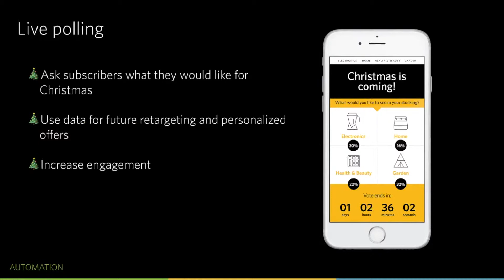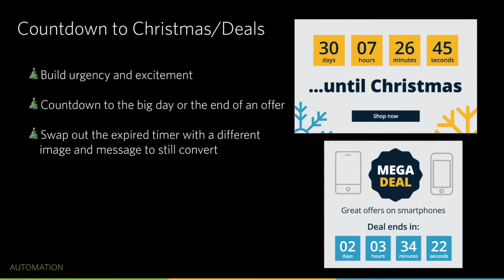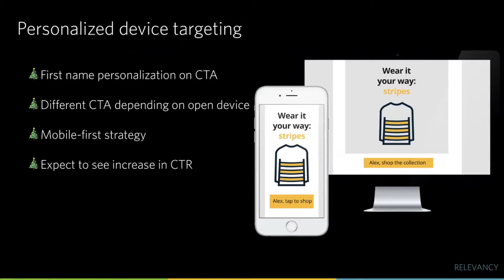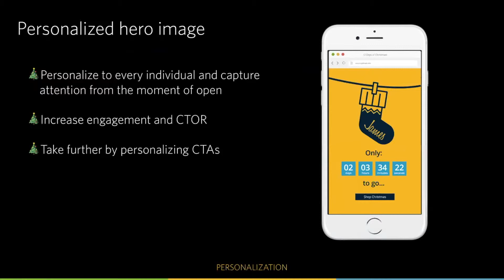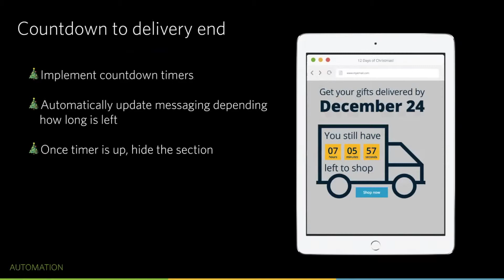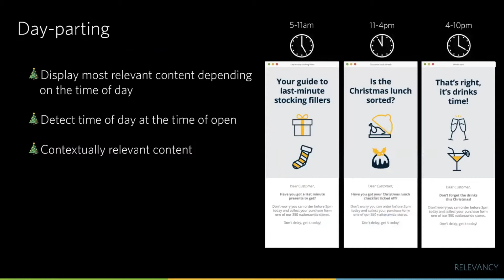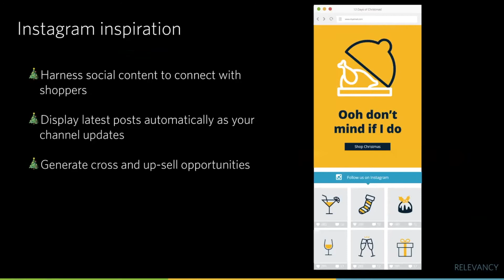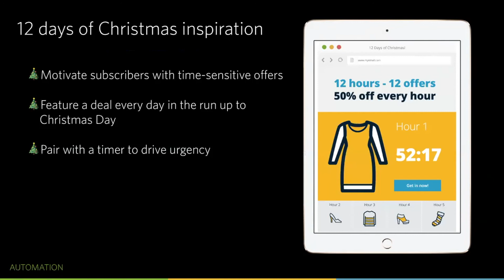Christmas Email Inspiration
This short webinar will give you ideas and inspiration for your Christmas emails over the festive season.